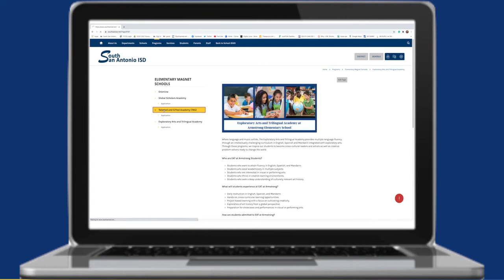SSAISD Elementary Magnet Schools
South San ISD is currently accepting applications for three new Elementary Magnet Schools: Talented and Gifted Academy, Global Leadership Academy, and Exploratory Arts and Trilingual Academy.